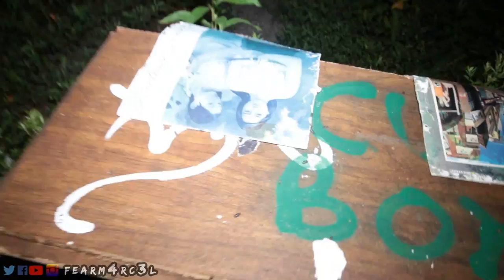EXPLORING AN ENTIRE ROAD OF HAUNTED HOUSES AT 3 AM! (Lincoln Way, Clariton, Pa)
THANK YOU GUYS for coming back to watch another video!
If you enjoyed this video make sure you show support by smacking that like button!

Marcel McCaskill
Wheeling Jesuit University
316 Washington Ave
Wheeling, West Virginia
26003

All my music are from these amazing artists!